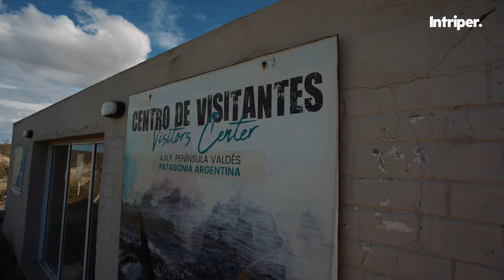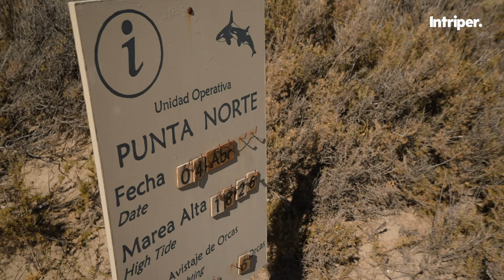Punta Norte y Canal de Ataque: ORCAS cazando 🇦🇷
Península Valdés es el principal Área Natural Protegida de la provincia de Chubut. Esta reserva natural permite apreciar distintos puntos turísticos que convocan a los visitantes a partir del avistaje de especies en su hábitat natural, entre ellas ORCAS.
Poder observar los grupos de cetáceos mientras realizan la técnica de varamiento intencional sobre la playa, para poder atrapar crías de lobos y elefantes marinos es algo ÚNICO EN EL MUNDO.
Les mostramos cómo es esta experiencia y cómo funciona la reserva de Punta Norte, el mejor lugar para observar orcas en esta natural.

Gracias por tus increíbles imágenes de varamientos!